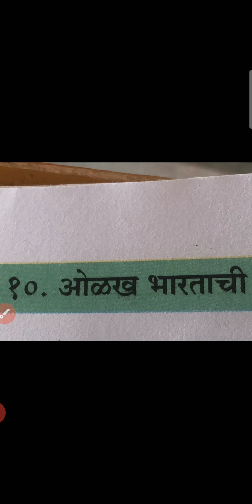इयत्ता पाचवी, परिसर अभ्यास भाग 1 ओळख भारताची. नद्या व प्राकृतिक